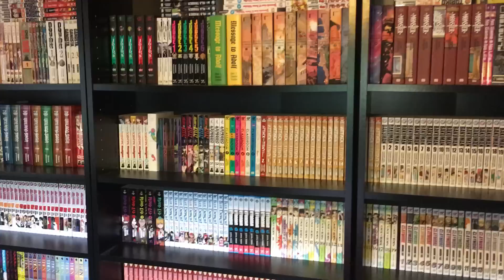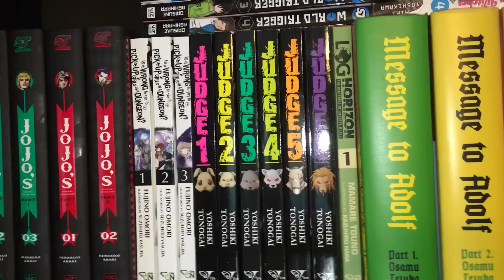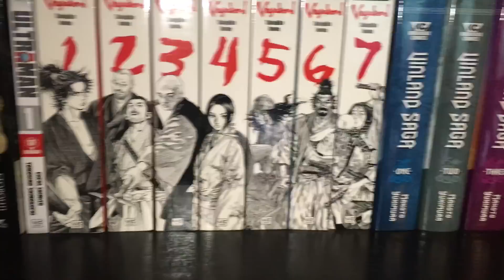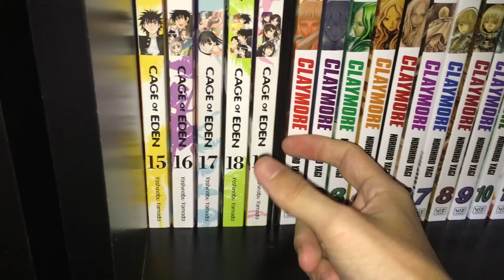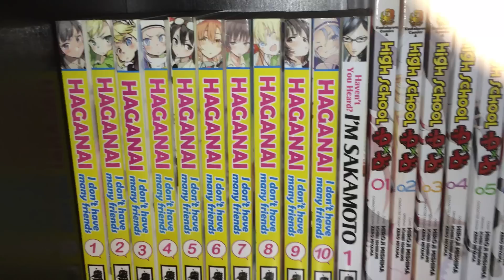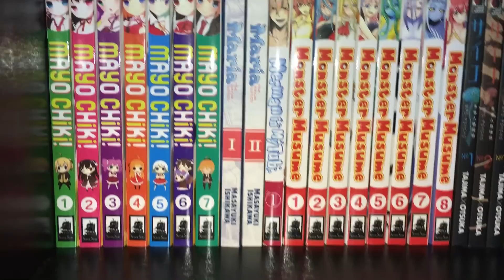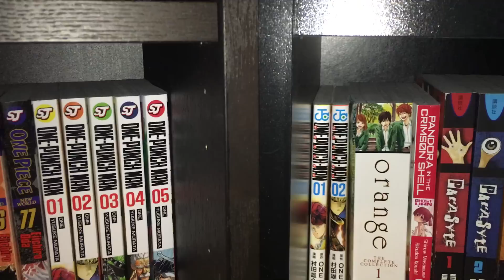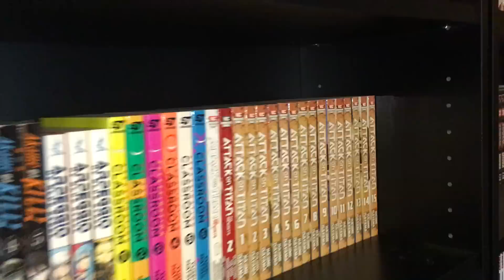Based Sempai Almost 1200 Volume Manga Collection (1191)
Ew a 40+ minute collection video, nothing I could do about it either T.T The actual manga count is 1191.